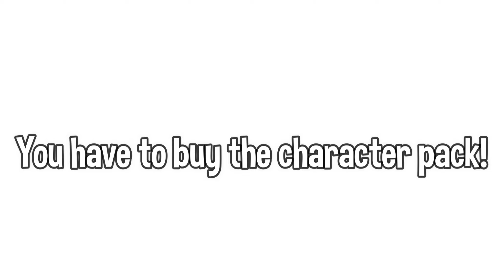Doctor Strange Showcase - Avenge (ROBLOX)